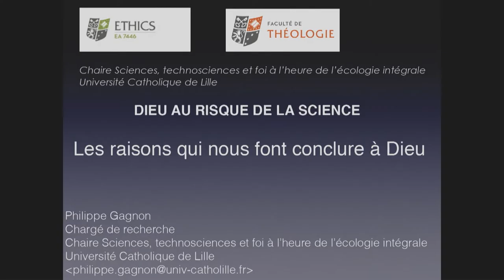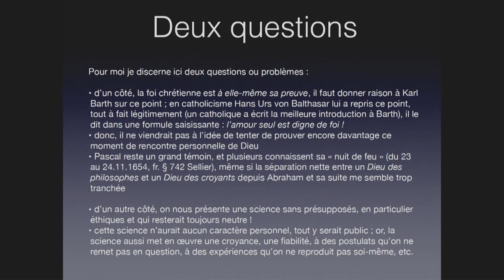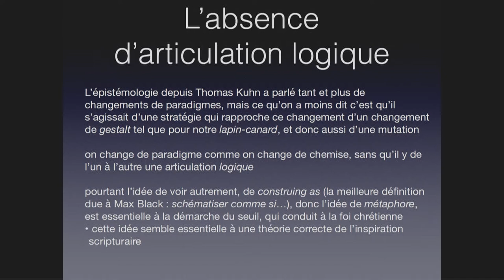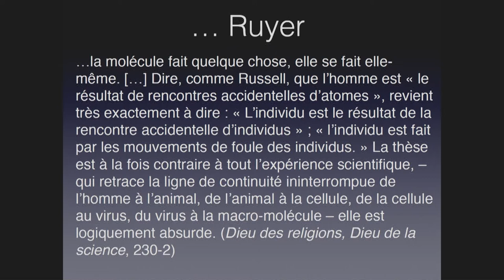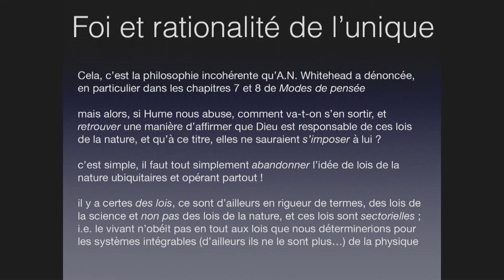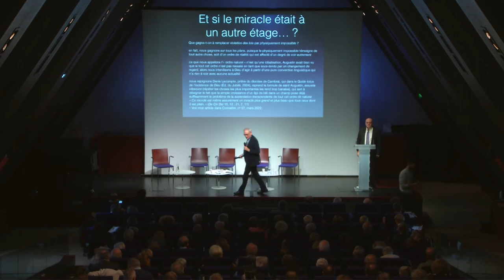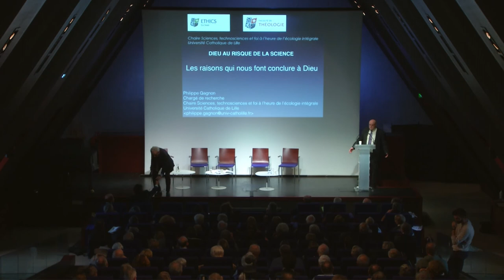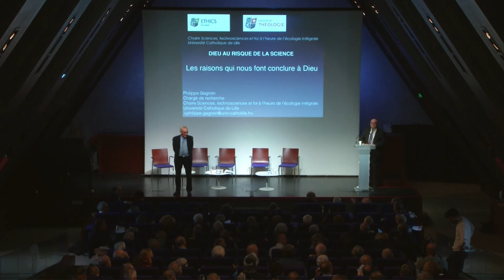Philippe Gagnon - "Dieu au risque de la science" - Colloque aux Bernardins 2022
Intervention de Philippe Gagnon, chercheur, lors du colloque au Collège des Bernardins.